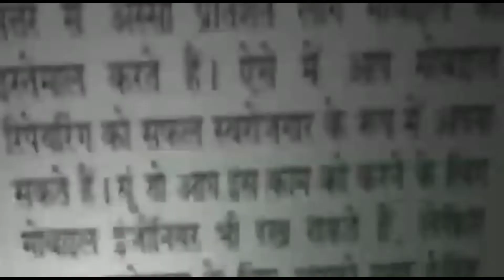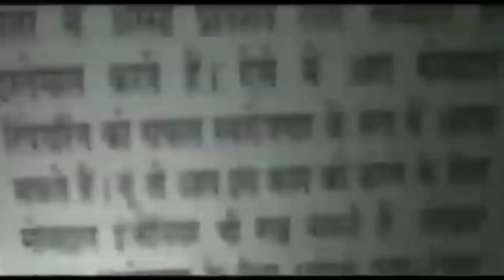असल न्यूज़ की खबर का हुआ असर- NH अथॉरिटी ने किया काम शुरू ।। Asal News